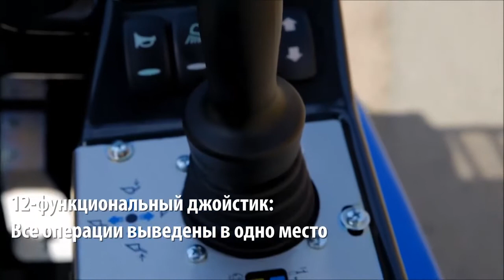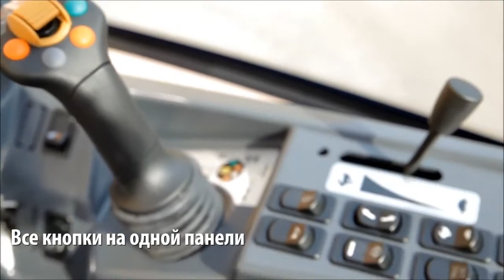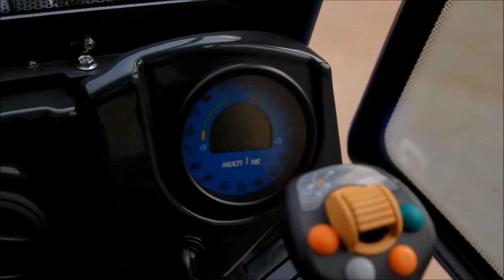ОБЗОР моделей 5 3, 7 3S, 10 9 MultiOne в России